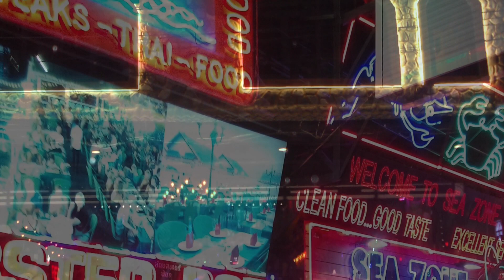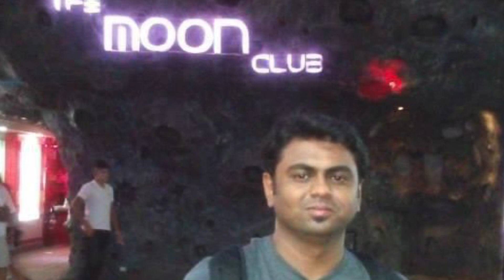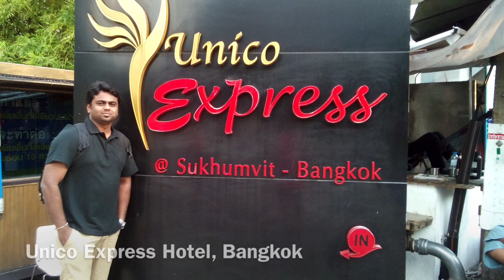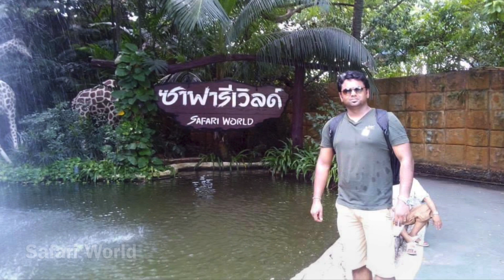Pattaya and Bangkok tour 🇹🇭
Memories from our Thailand tour back in 2014.
Hotel in Pattaya :The Beverly Hotel Pattaya
Hotel in Bangkok: Unico Express Bangkok